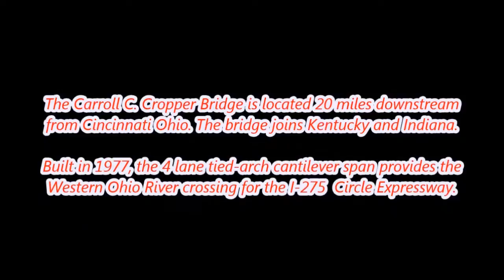Travelling with Jim Kenson: The Carroll C Cropper Bridge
This video shows the crossing of the Carroll C. Cropper Bridge.
The Carroll C. Cropper Bridge is a continuous steel arch shaped truss bridge over the Ohio River between Indiana and Kentucky. Built in 1977, the four-lane arched truss span provides a western Ohio River crossing for the Interstate 275 beltway around the Cincinnati area. The section of Interstate 275 on the Cropper bridge is the only Interstate highway in the Cincinnati, Ohio area that goes between Indiana and Kentucky. The bridge is the only highway bridge crossing for 20 miles west of the Cincinnati downtown area. The Markland Locks and Dam, which carries Indiana Highway 101 and Kentucky State Highway 1039, is 40 miles south and west of the Cropper Bridge.
Video music by Soundjay.com
Music track is "Destination" and usage of music has been granted by the artist.
Travelling quote by St Augustine